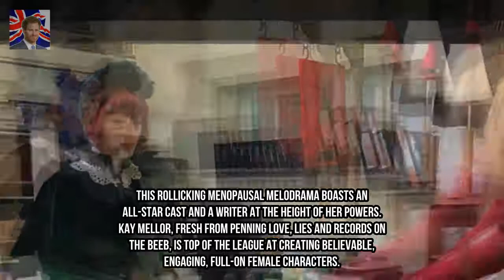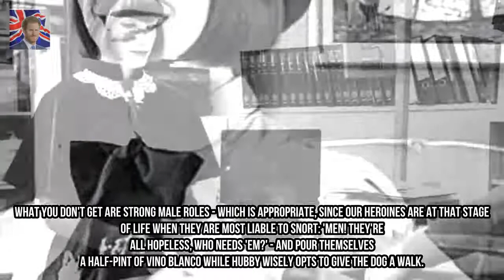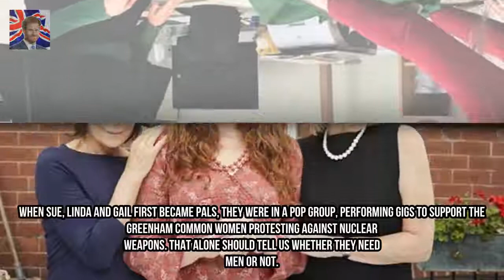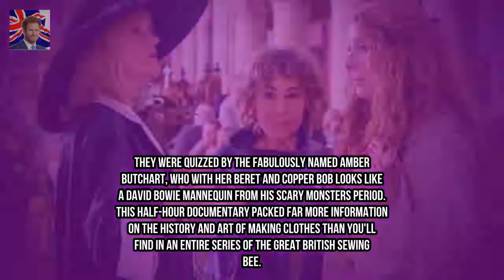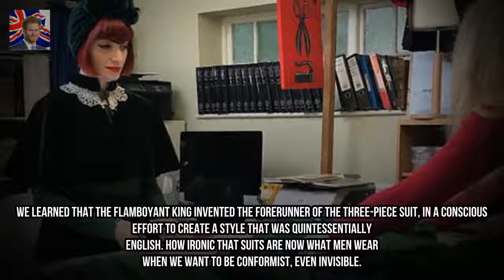CHRISTOPHER STEVENS reviews last nights TV Kingdom Showbiz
Girlfriends Rating: A Stitch in Time Rating: That drawer in the shed needs sorting. Its months since the computer had a proper back-up. And if you dont organise that box of old music cassettes into alphabetical order who will? Chaps of a certain age had better find important jobs to do at 9pm on Wednesdays for the next few weeks .